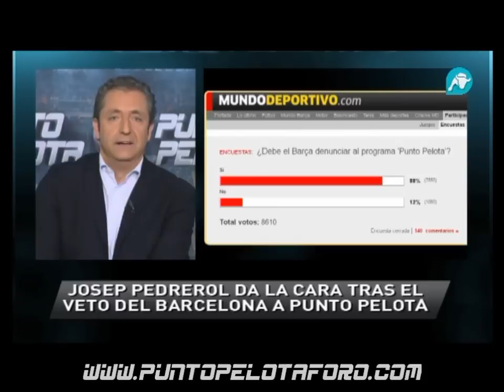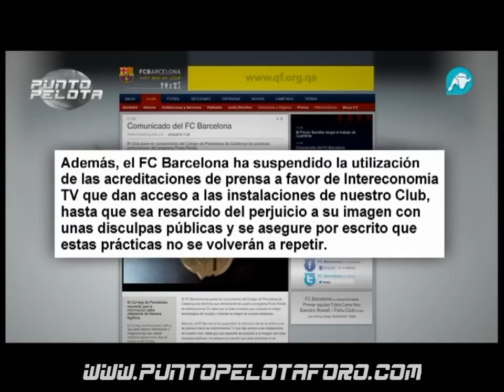Pedrerol y el veto del Barcelona a Punto Pelota (1/3)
"Punto Pelota sois vosotros". Esa frase de Josep es uno de los lemas del programa. Y de nuevo, en uno de los días más importantes, estuvisteis con nosotros. No faltasteis.

Una cosa está clara. Seguiremos defendiendo el periodismo libre, el que nos ha hecho líderes y el que sobre todas las cosas, nos ha acercado a toda la audiencia. A veces nos equivocamos, pero somos honestos. Lo hemos sido siempre.

Es el momento de mirar al futuro con esperanza. Trabajaremos más que nunca, con más ganas y con la misma sinceridad. Que no os quepa ninguna duda de que Punto Pelota está por encima de ésto, de este veto y de todas las críticas. Y desde mañana mismo, lo comprobaréis.